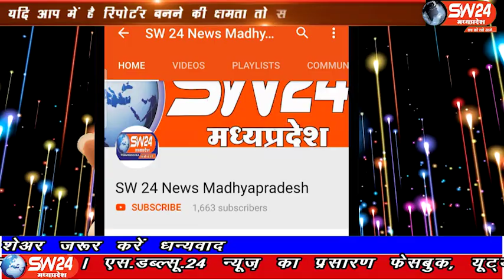Pithampur | SW 24 News Madhyapradesh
पीथमपुर क्षेत्र के थाना सागौर में दीपावली और धनतेरस त्योहार के चलते पटाखा व्यापारियों की मीटिंग हुई। पीथमपुर से संजय सोनगरा की रिपोर्ट